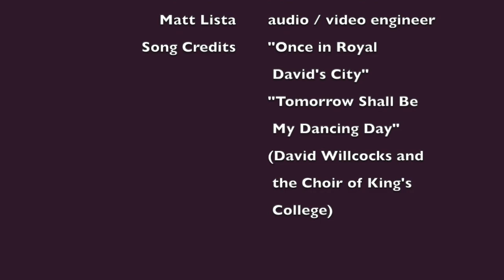TwT A History of Lessons and Carols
CITATIONS:

“Adam Lay Ybounden (1996 King's College).” YouTube, 20 Sept. 2011, youtu.be/azSVHUBHQYY.

“King's College Cambridge 1954 A Festival of Lessons and Carols Digitally Remastered.” YouTube, 24 Dec. 2014, youtu.be/ofGxXwA8i7c.

“King's College Cambridge 2008 #7 The Shepherd's Carol Bob Chilcott.” YouTube, 24 Dec. 2008, youtu.be/j8N2YTikOsc.

“King's College Cambridge 2010 #14 I Saw Three Ships.” YouTube, 24 Dec. 2010, youtu.be/BXtBm5B2y2E.